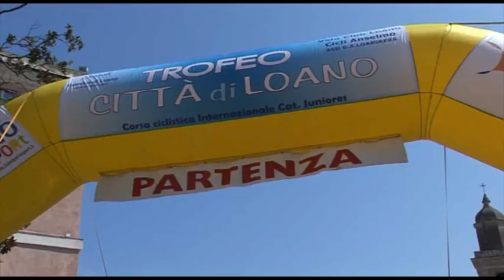Clip Promo - 41° Trofeo Città di Loano - Loano (Sv)